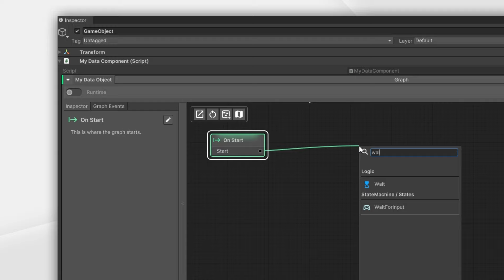Databrain - Unity inspector on steroids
This is a showcase of the powerful DataObject dropdown property drawer from Databrain. The property drawer let's you easily assign DataObject references, modify initial & runtime values directly in the inspector and draw all kinds of custom UI's like the Logic node graphs.